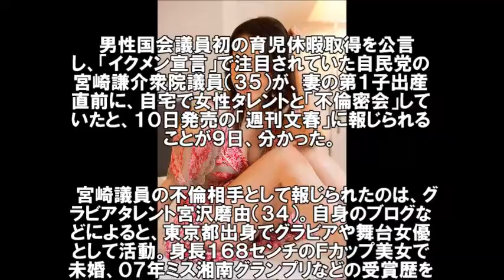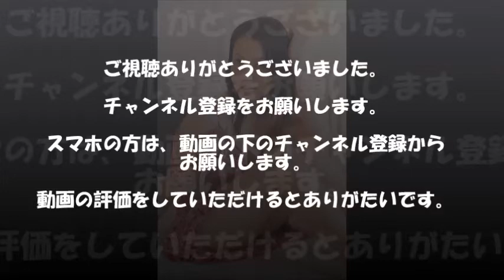密会相手はＦカップのグラビアタレント宮沢磨由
男性国会議員初の育児休暇取得を公言し、「イクメン宣言」で注目されていた自民党の宮崎謙介衆院議員（３５）が、妻の第１子出産直前に、自宅で女性タレントと「不倫密会」していたと、１０日発売の「週刊文春」に報じられることが９日、分かった。